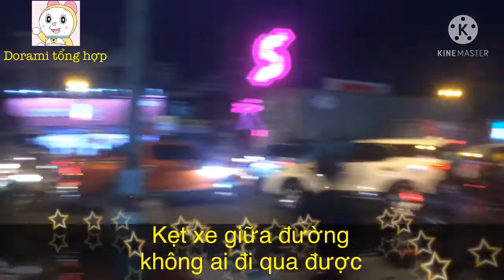Tổng hợp video kẹt xe thị trấn Bến Lức ngày 30/4/2021-1/5/2021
Ngày 30/4 giải phóng Miền Nam
Ngày 01/5 quốc tế lao động
Hôm nay cho mọi người xem video để kham khảo vào ngày nghỉ lể.
Do ảnh hưởng dịch covid-19 diễn biến phức tạp nên số lượng xe bị giảm đi so với năm 2020.
Truy cập vào wed:ncov.moh.gov.vn.

Được tạo bằng   YouTube Video Editor
Video nguồn.      Xem thuộc tính

Kênh phụ của mình nè.